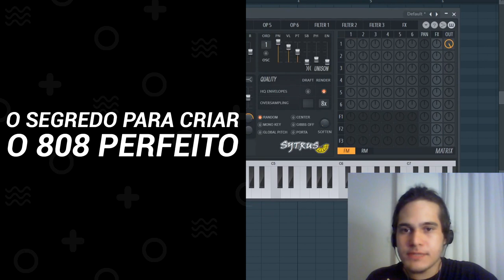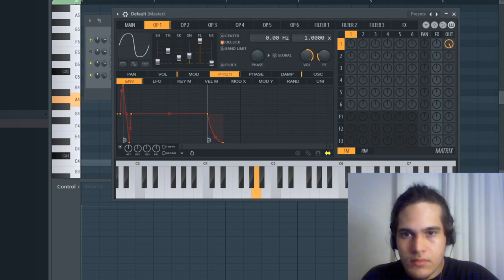O SEGREDO PARA O 808 PERFEITO